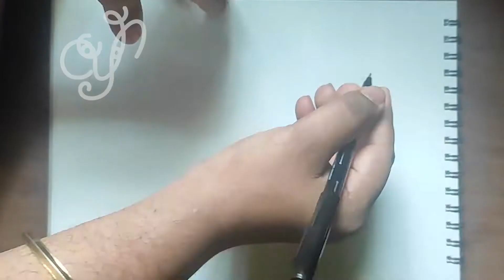Are You Ready To Darshan Name Design? Here's How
I Will Make Your Name Design

Song: Jai Ganesh Jai | Kalimba Cover